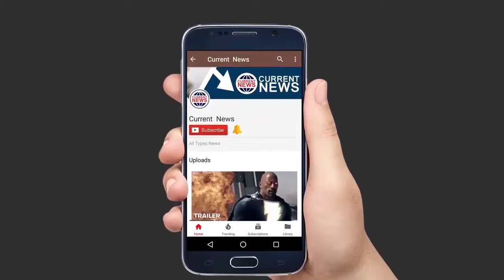Hiten Tejwani Meet Hina Khan At Incredibles 2 Movie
The purpose of these videos is to motivate and entertain people.If you have any copyright issue, Please don't make any scene here, Just email me on " " I shall be very thankful to you for you. Life is beautiful, so Enjoy it and Workout. Have a nice day!!